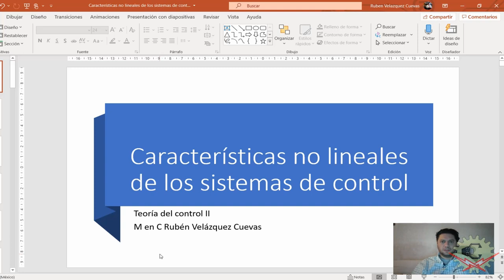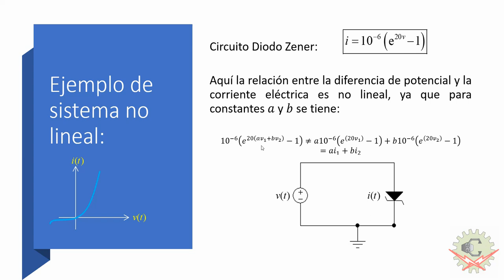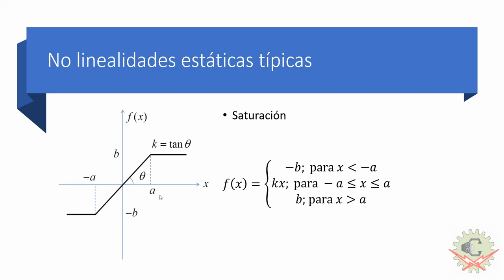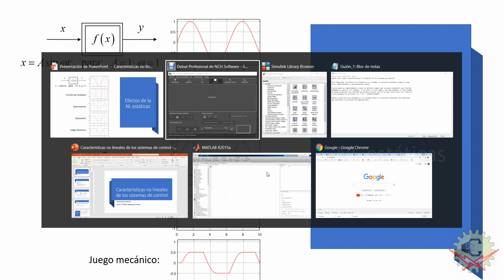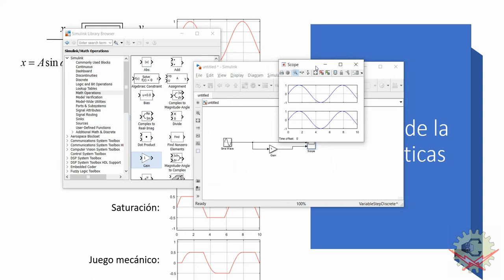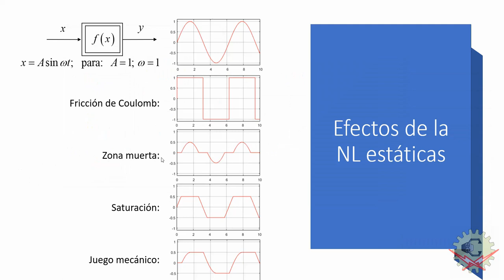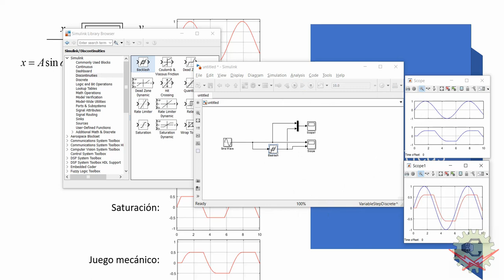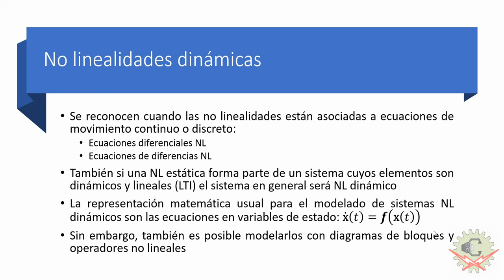Características No Lineales de los sistemas (parte 1: NL estáticas)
Teoría de control clásico: Bases para entender el comportamiento no lineal en los sistemas de control (características no lineales estáticas)